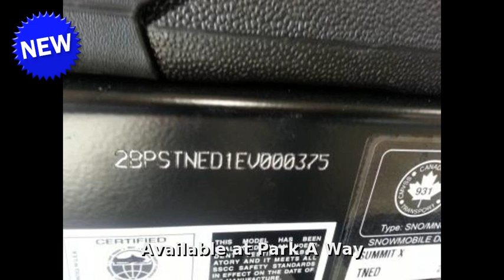2014 Ski-Doo Brp SUMMIT X 163 800R ETEC-E, snowmobile, in Chubbuck, ID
Coast through the powdery snow with this gorgeous 2014 BRP Summit X 163 800R Etec-e. Featuring a comfortable seat and chrome accents, this new snowmobile comes in black!

Summit X 163 800r Etec-e